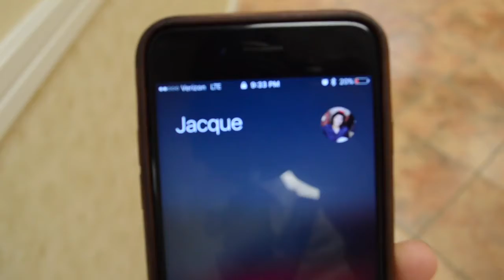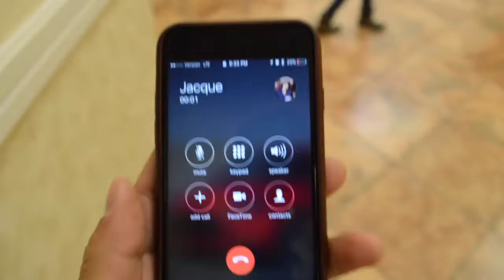Monday of Conference 2017